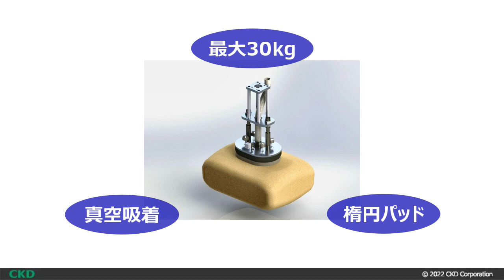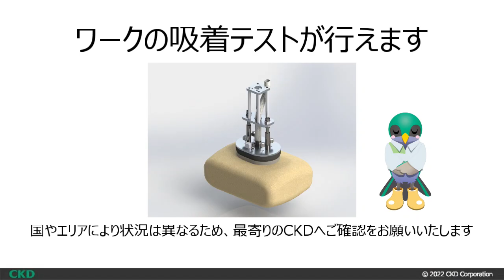【アタッチメント】袋吸着用 パワフルアームPAWシリーズ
パワフルアームPAWシリーズを用いた材料袋の吸着搬送のデモンストレーション動画です。専用楕円の真空パッドを用いて、真空ポンプにて真空を発生させます。中腰などの不安定な姿勢をとることなく、安全かつ容易なワークの搬送を実現いたしました。

▼導入事例などが確認できるパワフルアーム特設サイトはこちらから▼